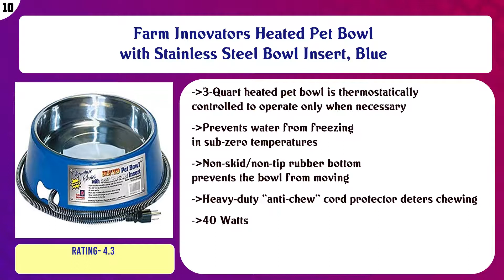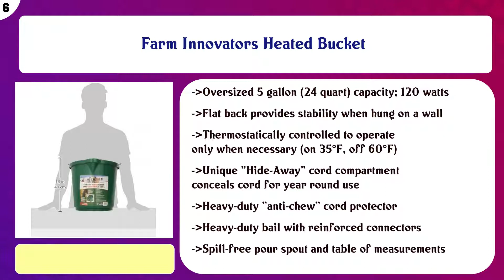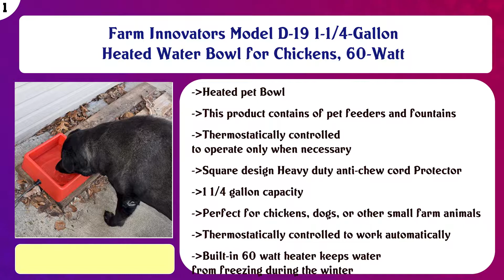Top 10 Heated Dog Bowls to buy in USA 2021 | Price & Review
Top 10 Heated Dog Bowls to buy in USA

 Find the links below to buy these products:

 List of top Heated Dog Bowls:

Farm Innovators Heated Pet Bowl with Stainless Steel Bowl Insert, Blue

 K&H Pet Products Thermo-Kitty Café Outdoor Heated Cat Bowl - No More Frozen Food or Water

 Petfactors Heated Pet Bowl, Outdoor Pet Thermal Water Bowl, Dog Cat Heated Water Bowl with 69 Inch Chew Resist ...

 Petfactors Heated Pet Bowl, Outdoor 1-Gallon Pet Thermal Water Bowl, Dog Cat Heated Water Bowl with 69 Inch Ch ...

 Farm Innovators Heated Bucket

 K&H Pet Products Thermal-Bowl Heated Cat & Dog Bowl

 API Heated Steel Dog Bowl Stainless Steel Heated Pet Bowl, 5 Quart (Item No. SB50)

 Farm Innovators Model P-60S 1-1/2-Gallon Round Heated Pet Bowl, Grey, 60-Watt

 Allied Plastic Heated Pet Bowl, 1-Quart

 Farm Innovators Model D-19 1-1/4-Gallon Heated Water Bowl for Chickens, 60-Watt

 Content of this Video:

10 best products to buy Heated Dog Bowls USA

 Top rated Heated Dog Bowls in USA